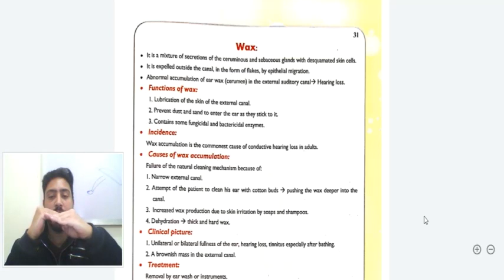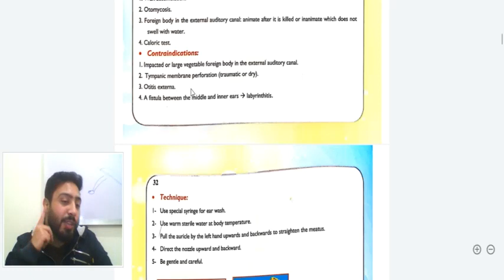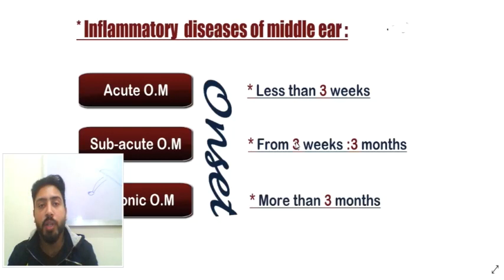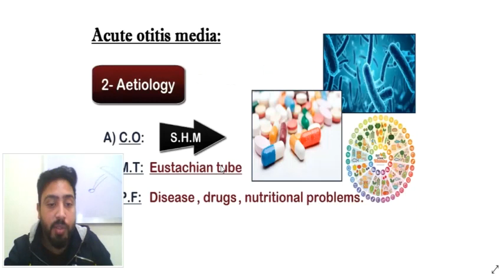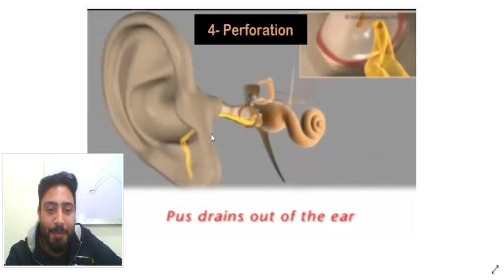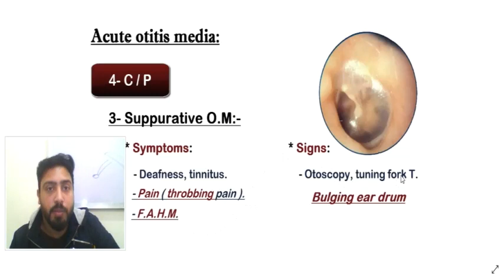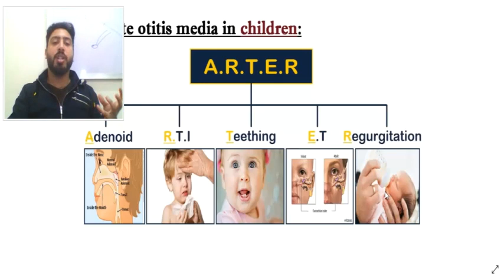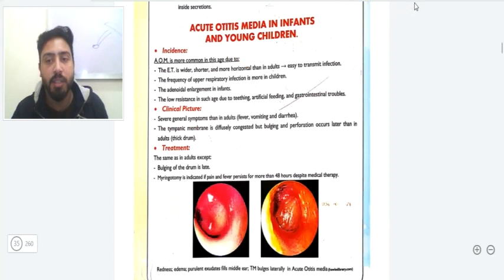ear wax - acute otitis media